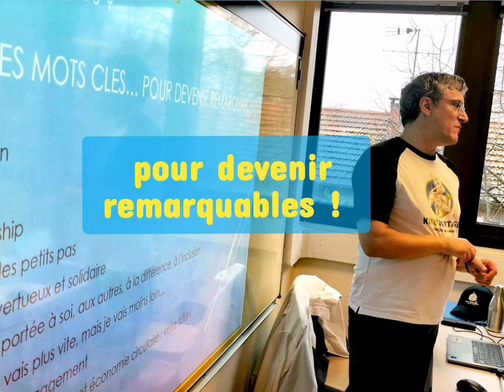27 mars 2024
Rencontres et échanges avec les étudiants MBA @toulouseidracbusinessschoo6374

L'engagement citoyen et associatif .
La RSE,
Le CV citoyen,
Soft skills,
La stratégie des petits pas,
Le réseau vertueux et solidaire.
L'attention porté aux autres, à la différence , à l'inclusion.
Tout seul je vais plus vite mais je vais moins loin...
La décision d'engagement .
Développement durable et économie circulaire: votre futur !
La communication .

RUN ECO TEAM  , Run Eco Team Toulouse  , Run Eco Team Education  , World Cleanup Day - France  , Occitanie - World Cleanup Day France  , Knetpartage    , Les amis de Fambine